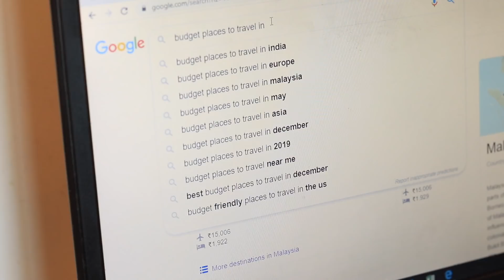How to be productive when bored during self quarantine |COVID-19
Since we are reading enough grim news about the virus, on a lighter note here are some good side-effects of the virus outbreak as well.

Exams: We always believed exams are so important for children, we could not do education without this primitive humiliating ritual on children. Today we have seen it is possible to do away with it completely. Children got promoted to the next class without any stress of an exam...nothing bad happened!

Work from home: Work from home is an ideal solution for the traffic and pollution problems in a city like Bangalore, but we still believed (mostly the company insisted that) it was important to drive our car, burn fuel, waste a lot of productive time and go to an office to work, every single day. But when the Virus came we figured it is possible to work from home and still get work done.

eMeetings: Clients who always insisted on face to face meetings just discovered it is possible to have face to face meetings over Skype. It saves travel, time, biscuits, water, water bottles, coffee, tea, air-conditioning. so on.

Malls: We thought malls are the best place to unwind. Shopping, cinema, food, etc. There was a FOMO if you don't rush to PVR and catch that stupid film on the first day. Today we found our home is best place to unwind. Especially when our children are around and they have no homework to do.

Weddings: We believed weddings should be grand, an opportunity to show off our social standing and wealth. Today we know it is possible to invite just 15 people and hold the event with simplicity and dignity.

Funerals: Funerals are now simple private moments for the close grieving family and close friends.

Prayers: We have learned to talk to God without actually going to a temple, church or mosque.

Traffic is less, city is quiet, families are together, home cooking is back, children are happy, spouses are talking again...it is love in the time of Corona.

Virus will go in a month or two. But we can hope some of these good habits we learned will continue...

May be I am sounding a little over cautious but still wanted to share 🙏

Dear Mumbaikar,

Greetings from *Physician Volunteers for Telephonic Guidance on Covid-19.*

We are a voluntary group of Mumbai doctors headed by Dr Tushar Shah, MD Physician. We are available for telephonic guidance with respect to Covid-19, the infection caused by the new Coronavirus.

This is an absolutely free service. One reason for doing this is that you do not rush unnecessarily to a clinic or hospital and therefore come in contact with other patients.

We will also help you with instructions regarding hygiene, self-isolation and other safety procedures.

We are doing this purely as a service and will not be held responsible for the decisions you make based on our guidance.

Dr Tushar Shah, MD.
Consulting Physician.
17th March 2020.

These are the TIME SLOTS WITH THE PHONE NUMBERS of volunteer doctors. *Please respect the time slots.* Do note that the list of available doctors may change depending on availability. We will notify changes.

Please feel free to forward this message to your family and friends.

*For telephonic guidance on COVID-19 from 8 am to 12 noon -*

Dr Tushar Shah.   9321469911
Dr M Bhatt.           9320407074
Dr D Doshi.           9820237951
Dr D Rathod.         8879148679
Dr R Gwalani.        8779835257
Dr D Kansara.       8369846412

*For telephonic guidance on Covid-19 from 12 to 4 pm -*

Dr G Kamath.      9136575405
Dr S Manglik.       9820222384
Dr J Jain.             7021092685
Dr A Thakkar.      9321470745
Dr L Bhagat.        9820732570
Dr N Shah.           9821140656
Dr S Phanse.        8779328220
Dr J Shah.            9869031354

*For telephonic guidance on Covid-19 from 4 to 8 pm -*

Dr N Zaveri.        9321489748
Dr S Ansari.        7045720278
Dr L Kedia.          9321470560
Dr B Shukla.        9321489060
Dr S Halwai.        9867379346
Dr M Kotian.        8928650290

*For telephonic guidance on Covid-19 from 8 to 11 pm -*

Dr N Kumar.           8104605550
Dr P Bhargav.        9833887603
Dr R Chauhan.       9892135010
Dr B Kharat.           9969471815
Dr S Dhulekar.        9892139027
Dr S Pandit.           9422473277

P.S. - Another excellent helpline (24×7) has been initiated by Indian Medical Association.

Copyright:
Everything you see on this video was created by me (Arushi Patkey) unless otherwise stated.